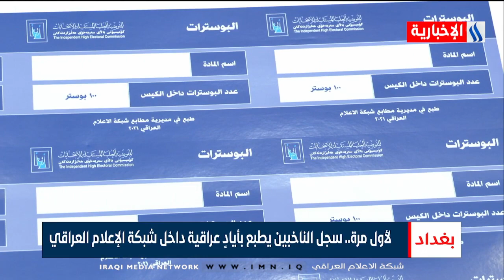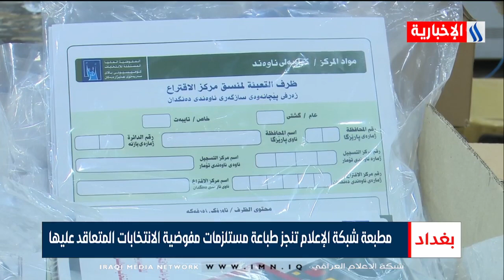لأول مرة .. سجل الناخبين يطبع بأيادٍ عراقية داخل شبكة الإعلام العراقي | تقرير علي الأحمد